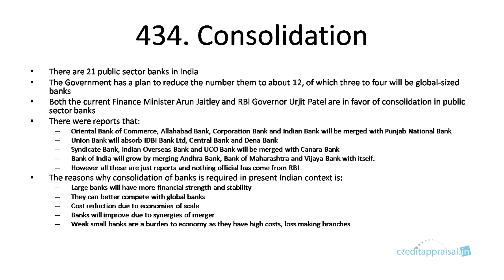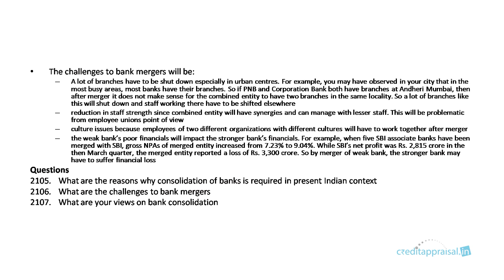434. Consolidation of banks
This video explains consolidation/ mergers in banking sector

Banking awareness is a very critical part in preparation of any bank exam - both written exam and interviews.

This series of videos provide the most comprehensive resource for banking awareness  preparation for IBPS and banking jobs

• Are you preparing for bank exams or for interviews for banks jobs?
• Have you cleared IBPS written exam and
preparing for interview?
• Are you a finance or commerce student wanting to better
understand banking and finance topics?
• Are you a working banking professional who want a broad overview of the entire financial sector and economy?
• Are you a general reader interested in understanding
banking, finance and economy topic such as – how do
banks function, what is stock market, how is dollar-rupee
exchange rate determined, what is inflation, what is
process of housing loan, etc…

Explained in a simple conversational style, the videos are prepared specifically keeping students in mind who do not have any prior knowledge of banking, economy or finance. The videos covers all the topics encountered in the area of banking and economy including international finance.

Welcome to the exciting world of banking, economy and finance.

• Don’t waste your valuable time by searching for “banking awareness questions, “bank interview questions” on internet. They will give you some 20-25 questions only. How many such websites can you go through?
• Also, they do not cover the theory and background information – just questions and maybe one line answers. That will not help you.
• In these videos, we take a structured approach to your interviews. Each topic is explained from basics followed by questions on that topic.
• A total of 2159 questions (that is right, more than two thousand questions!), spread across 29 units and 443 topics, comprehensively covers any question that can possibly be asked in bank interviews.
• This is your best single point reference for IBPS and banking job interviews.